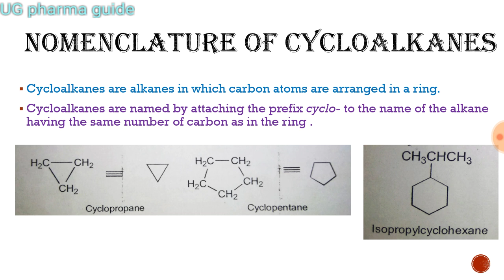Nomenclature of cycloalkanes || Bpharma notes || Pharmaceutical organic chemistry-1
This video is for making notes of bpharma 2nd semester pharmaceutical organic chemistry-1.
Topic: nomenclature of cycloalkanes , common and IUPAC systems of nomenclature  of organic compounds.